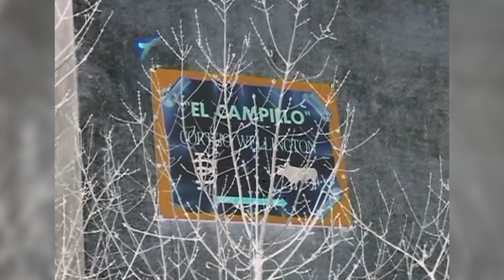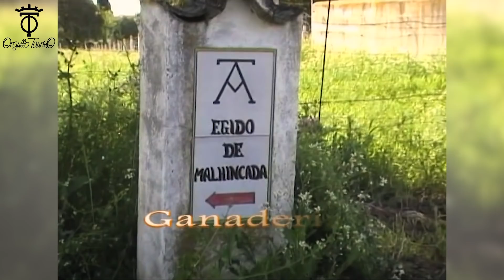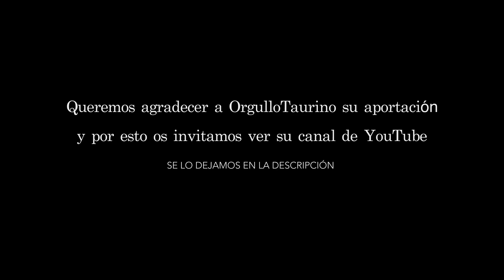Ganaderías de Toros Bravos 2010 Bella Lucia, Baltasar Iban y Victor Huertas, Parte 1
Reportajes de Ganaderías de Toros Bravos grabados en el año 2010
- Bella Lucia
- Baltasar Iban
- Don Victor Huertas
Queremos dar las gracias a nuestros amigos de Orgullo Taurino por dejarnos sus vídeos.
AQUÍ LES DEJAMOS EL CANAL DE YOUTUBE de Orgullo Taurino por si quieren ir a ver sus vídeos.

🚩VÍDEOS DE TOROS BRAVOS NUEVOS TODAS SEMANAS.